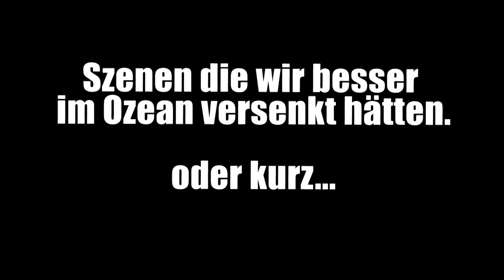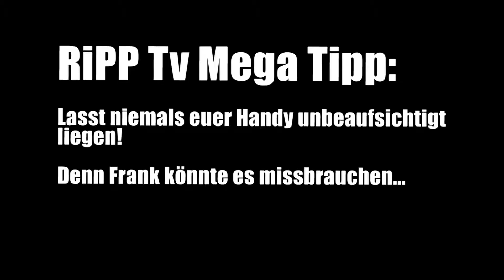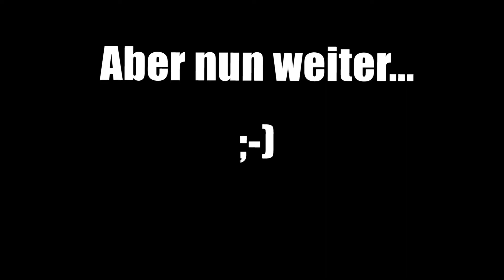RiPP Tv Outtakes Vol. 1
Wir präsentieren euch die RiPP Tv Outtakes Vol. 1 - Uploade Nr. 2!

Aus Sicherheitsgründen haben wir die alte Version des Videos gelöscht und haben diese geänderte hochgeladen.

Da es seit zwei Monaten keine neue Folge mehr gab, haben wir unsere Videos durchleuchtet und dieses Outtake Video erstellt!

Hoffentlich gefällt es euch, wieder ;-)

Euer RiPP Team!

Songs
1. Le Club Hot - A little Smile
2. Le Club Hot - Down the Lane
3. Le Club Hot - Either Way
4. Le Club Hot - Breakfast with You